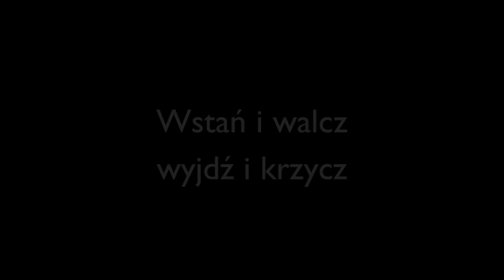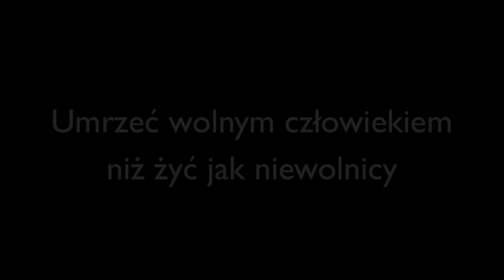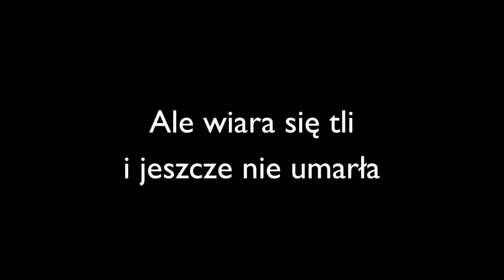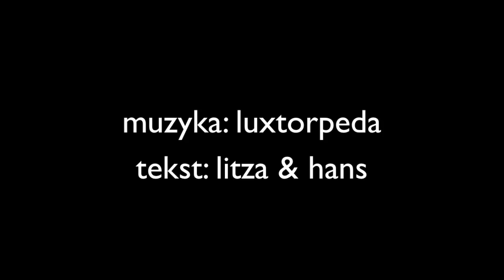Luxtorpeda - Za wolność (demo)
Za wolność - utwór demo zespołu Luxtorpeda, mówiący o Powstaniu Wielkopolskim, będący częścią projektu, o którym więcej tutaj
Premiera płyty Luxtorpedy 9 maja 2011 r.
Muzyka: Luxtorpeda. Tekst: Litza & Hans.
Premiera płyty 15 kwietnia 2011 r. Wydawca: Stage Diving Club